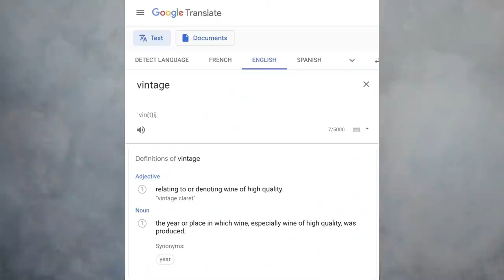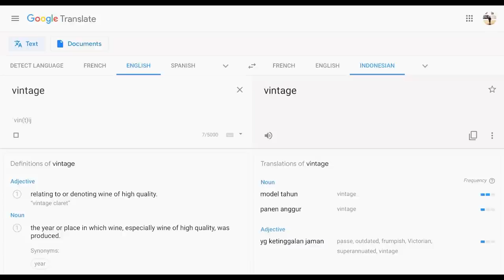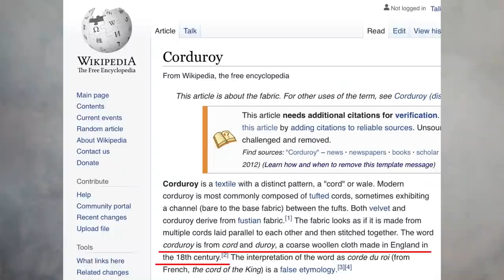BELAJAR VINTAGE & RETRO STYLE RETROQUIN EP.1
Mari belajar fashion history 💪

OOTD (kalau gak ada link nya, berarti gak ada webstorenya / sold out)
- @SVHOFFICIAL black pants S
- @KIMSOOHOME black straw hat

1st look
- @SVHOFFICIAL black mock neck sweatshirt
- @PORTEEGOODS black fisherman sandal (coba DM tanya udah available blum, ini upcoming new collection soalnya)

- RAYBAN black clubmaster
- STRADIVARIUS black leather beret hat

- POISONSTREET apocalypse slip-on | cari di e-commerce banyak yang jual